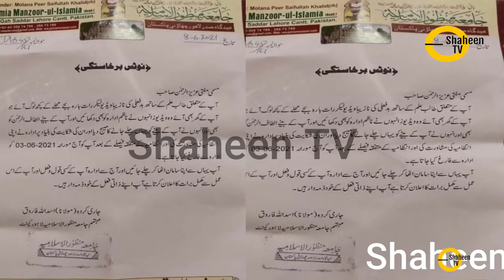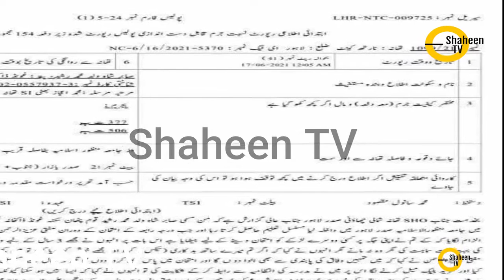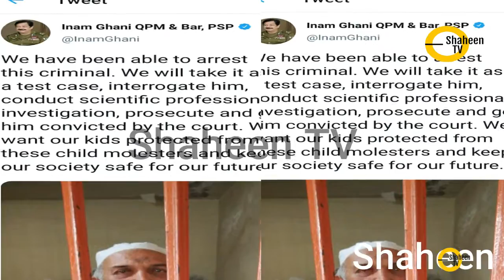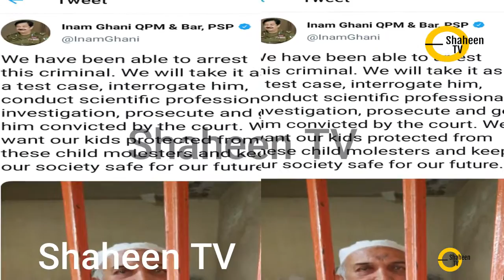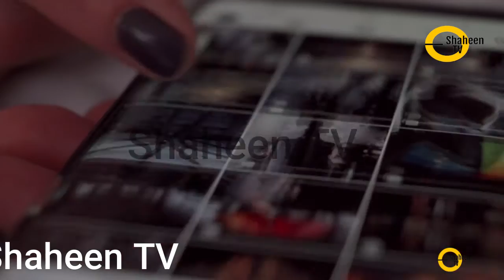Mufti Aziz -ur -Rehman arrested for harassing boys , An important statement of IG Punjab came light